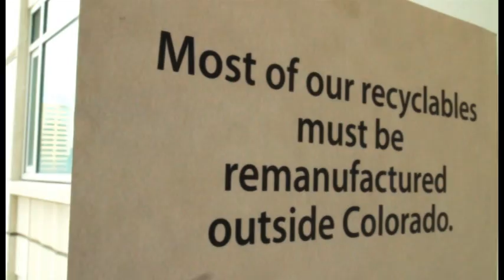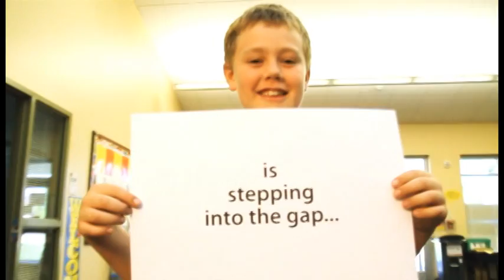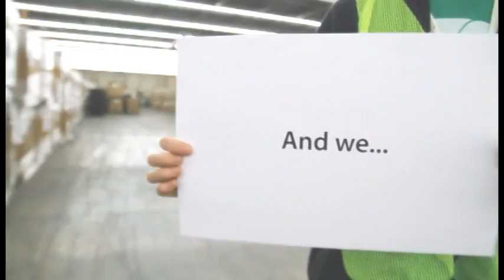Why CAFR Is Important To You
Join the Colorado Association for Recycling.